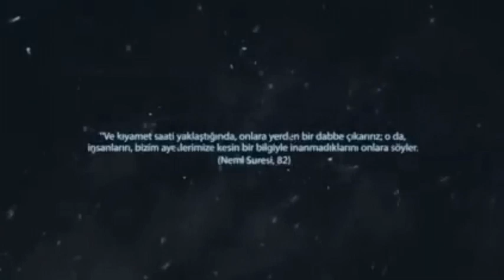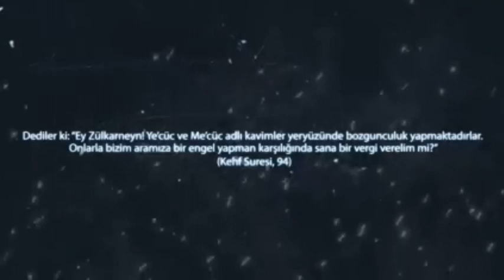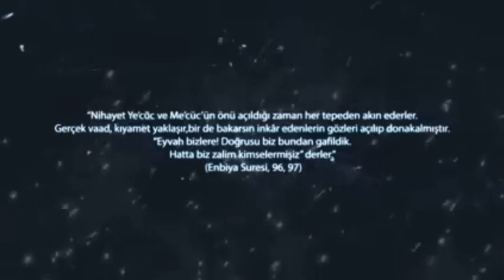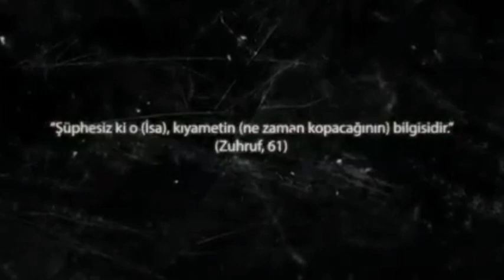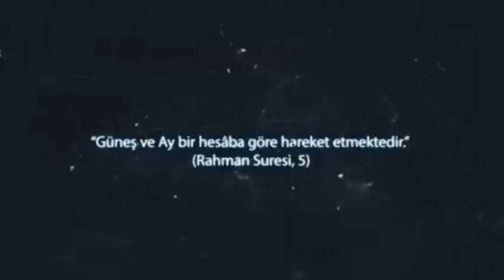Kıyamet gününe yemin ederim.O gün varıp durulacak yer, sadece Rabbinin huzurudur.